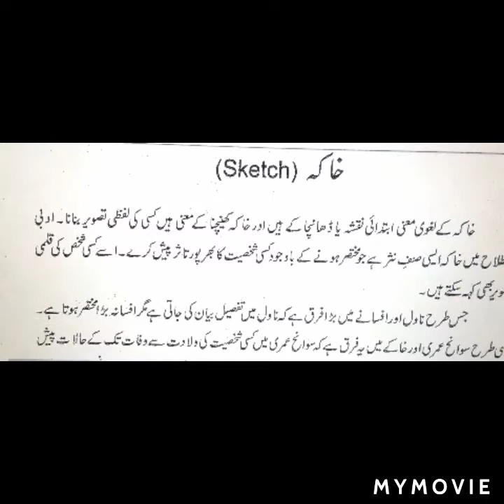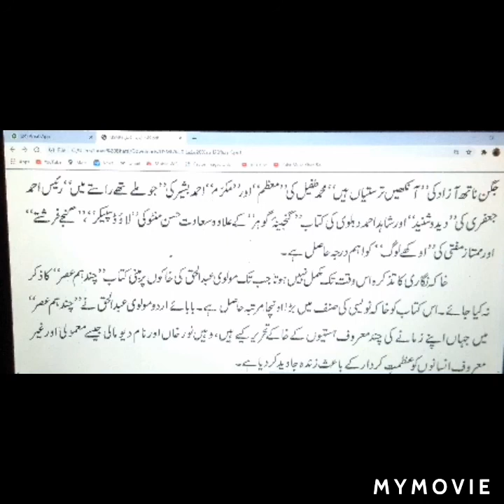Brief introduction of khaka nighari in Urdu language with names of some writer and their books